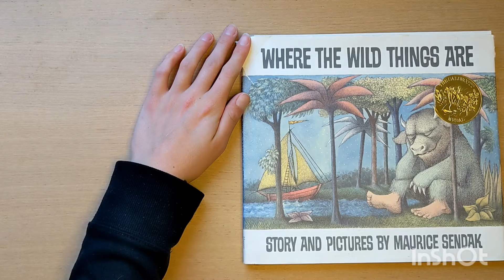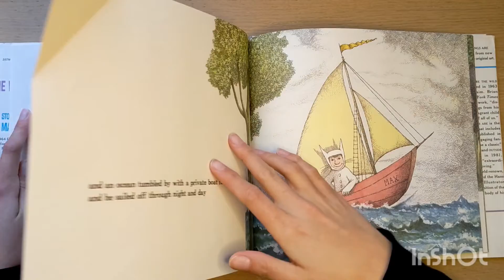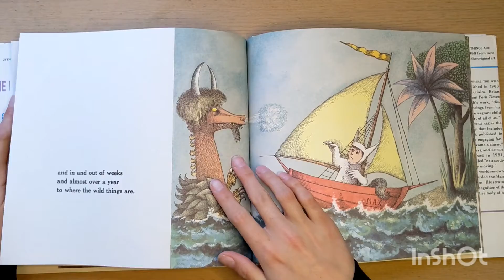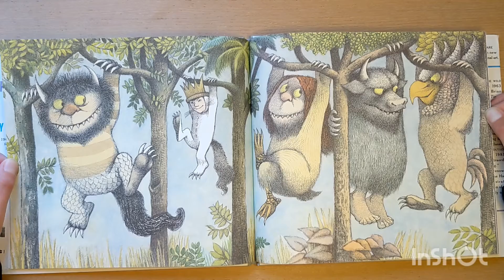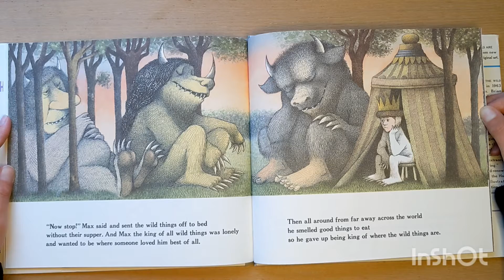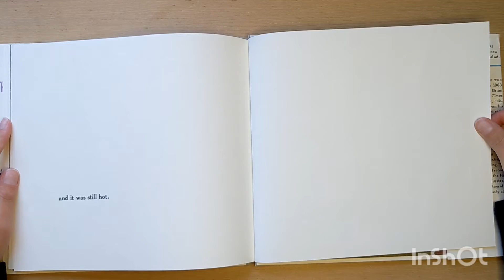Story Time: Where the Wild Things Are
Today's story is "Where the Wild Things Are" by Maurice Sendak.